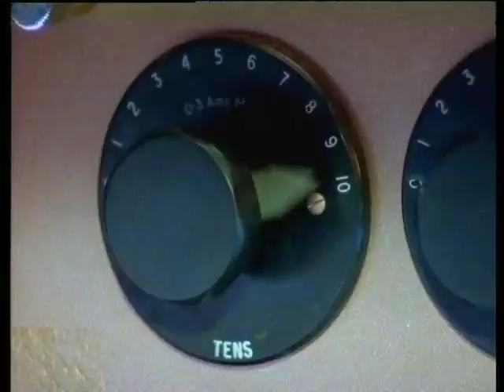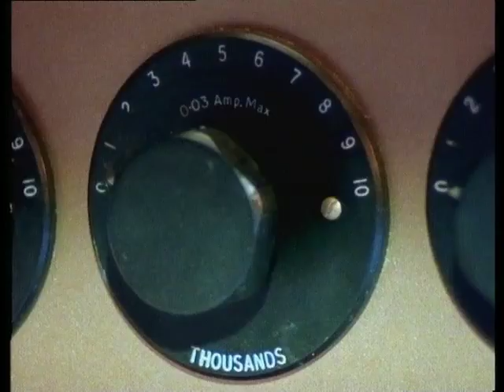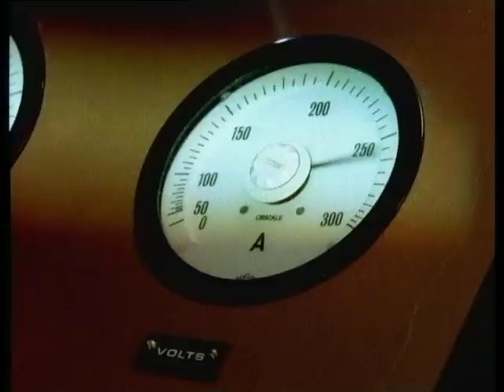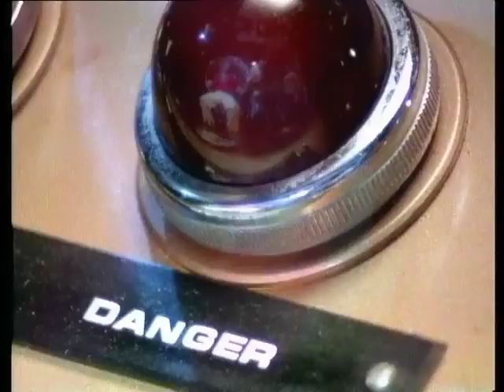John Rocca - Once Upon A Time (1984)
backing vocals - Tina B